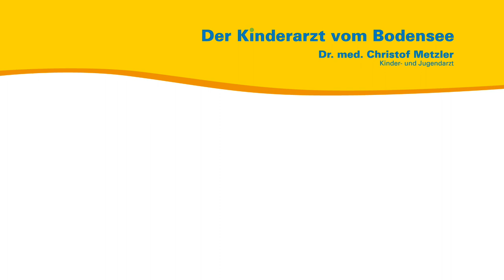Plötzlicher Kindstod - Ergänzung (Schnuller) - Der Kinderarzt vom Bodensee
Aus seiner persönlichen und seiner Sprechstundenerfahrung heraus spricht der Kinder- und Jugendarzt Dr. med. Christof Metzler über die Bedeutung des Schnullers in Bezug auf den plötzlichen Kindstod.